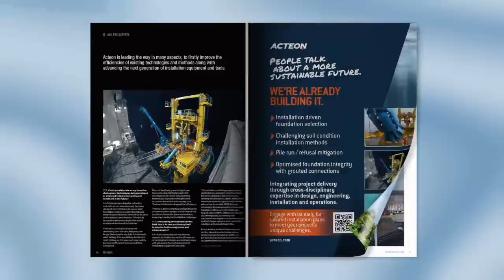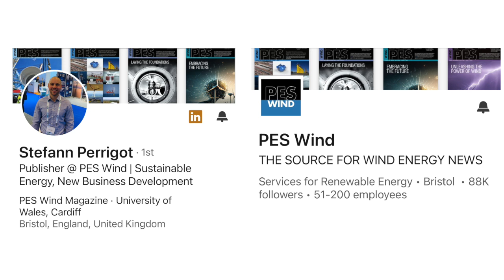The Uptime Podcast Teams Up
The Uptime Wind Energy Podcast and PES Wind Magazine are joining forces to create the largest wind energy audience for advertisers! With a strong focus in wind energy technology, business, and news, they'll offer exceptional opportunities for advertisers to promote their products and services to the industry.